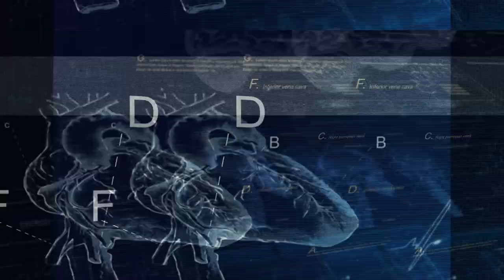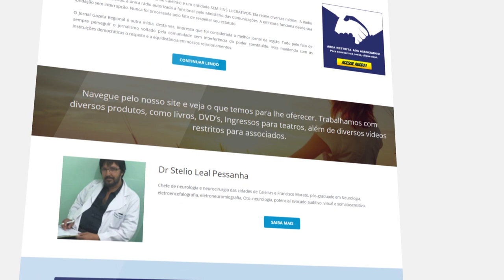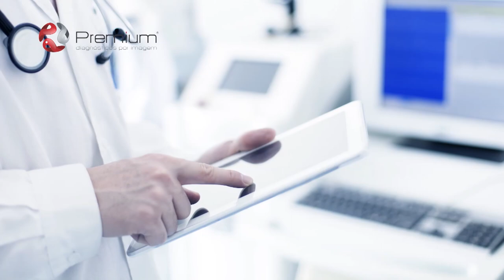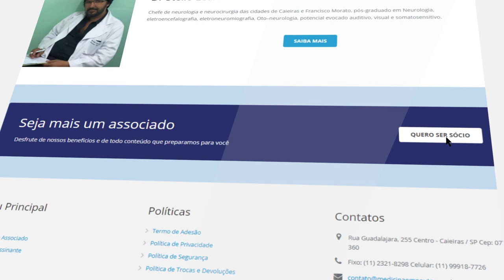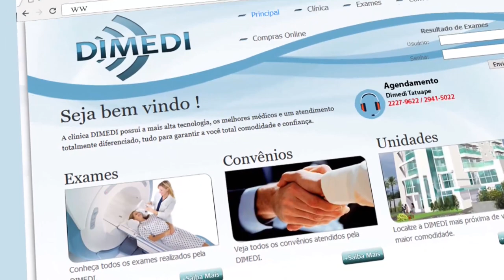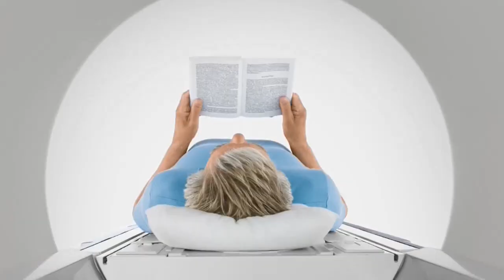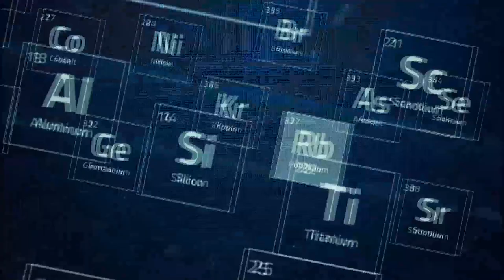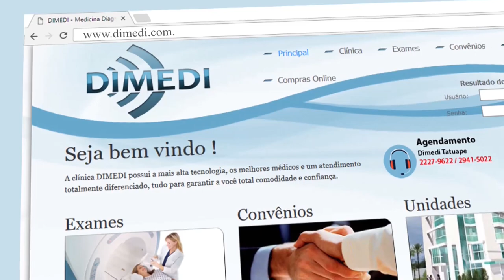Exames médico em idosos, "A moça do RH mandou..", Stephen Hawking | Mania de Médico 33